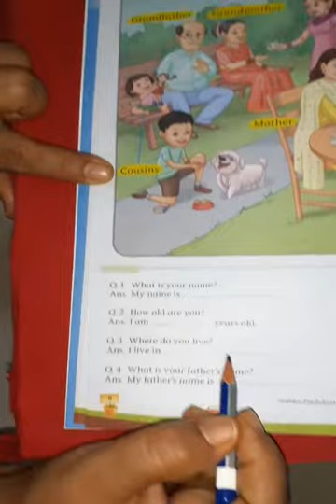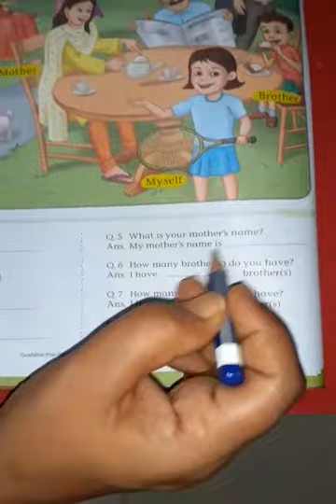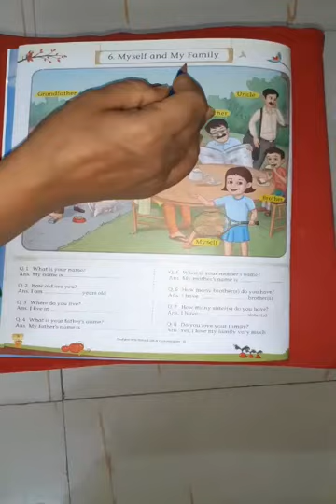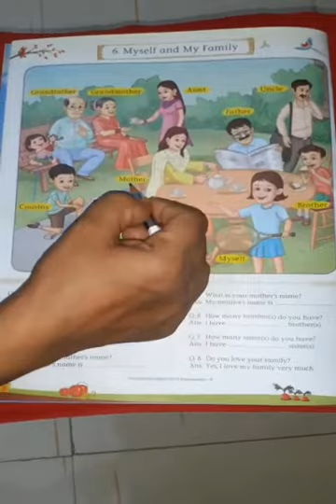my family Class L K G & H K G